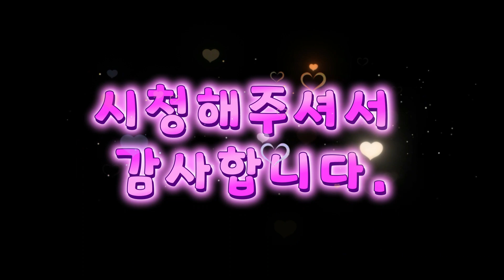인사이드 플로우(음악O / 설명X) - Do You Remember (Jarryd James) , Inside Flow Yoga, Music Yoga, Vinyasa Flow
이 영상은 인사이드 플로우입니다.
This video is inside flow yoga.

곡(Music) -  Do You Remember (Jarryd James)

오늘도 많이 웃으시고,
You laugh a lot today,

I hope you have a fun and happy day.

나마스떼.
Namaste.